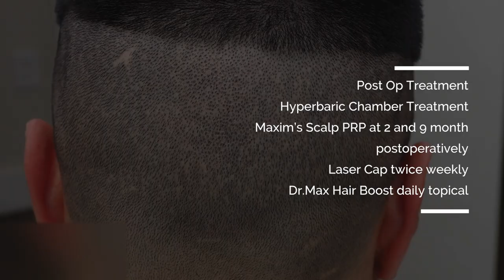Hair transplant: 800 FUE Grafts ARTAS® Robotic Hair Restoration at Hair By Dr. Max, Fort Lauderdale